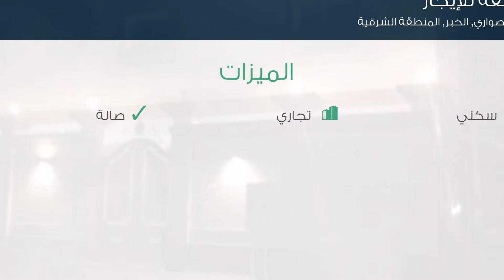شقة للإيجار في حي الصواري, مدينة الخبر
تفاصيل العرض:-

رقم: 2284608

ميزات:-

3 الغرف, 1 غرف أخرى, 2 عدد دورات المياه, 2 رقم الدور, 2017 سنة البناء, سكني, تجاري, صالة